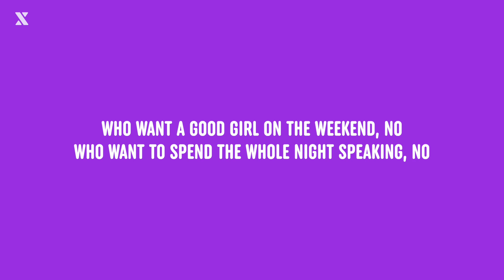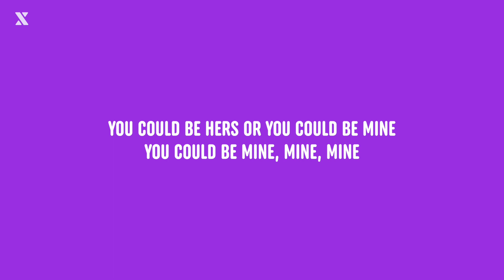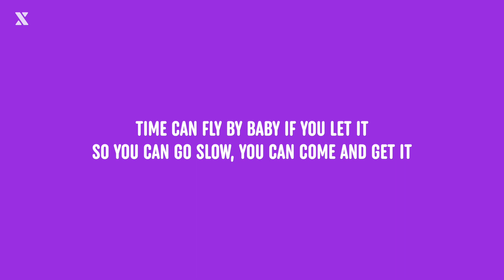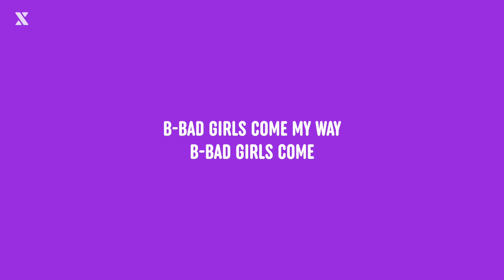SICKOTOY, INNA & Antonia - Bad Girls (Lyrics) [feat. Eva Timush]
Making Music?